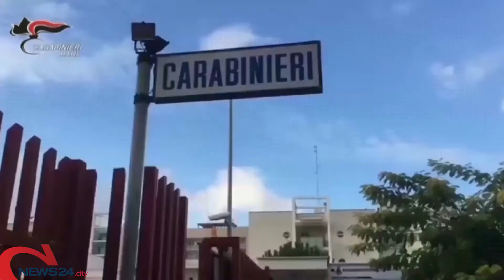BITRITTO | Telefonate, minacce e intimidazioni alla ex compagna: arrestato stalker 56enne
L'uomo ora si trova nel carcere di Bari